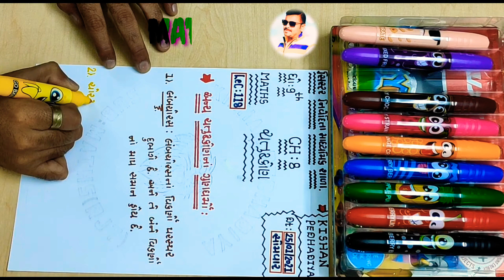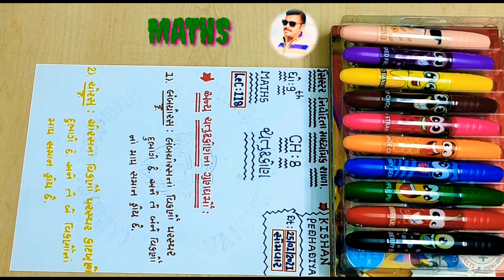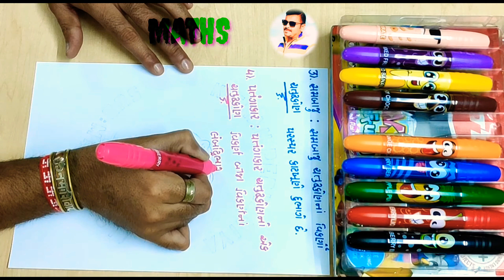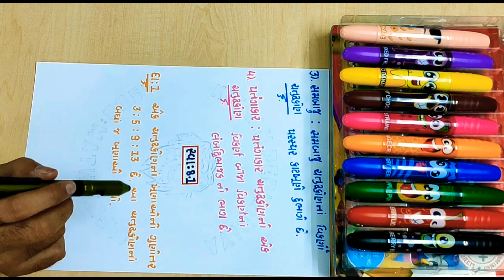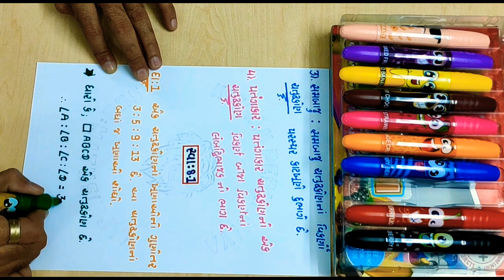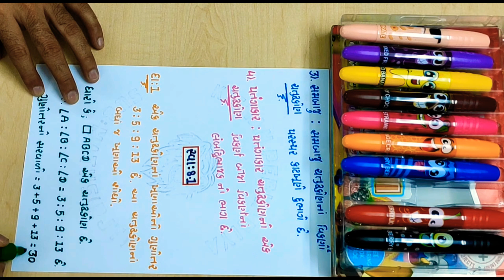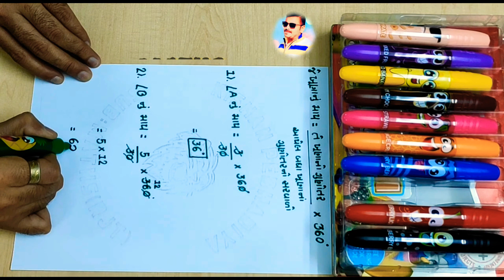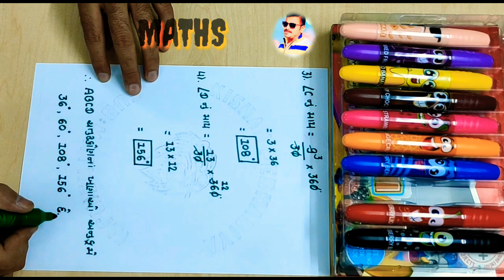STD_9TH_MATHS CHAP-08_LECTURE_118.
આ લિંક પરથી કોઇ પણ વિડિયો આસાનીથી ડાઉનલોડ કરી શકશો.

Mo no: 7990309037